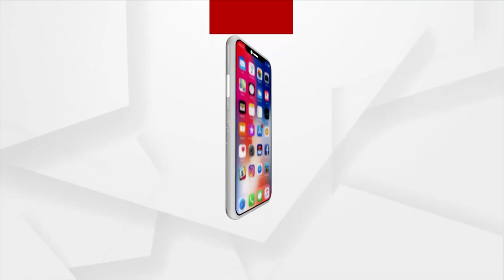Rehearsals Underway At Exhibition Grounds For Independence Day